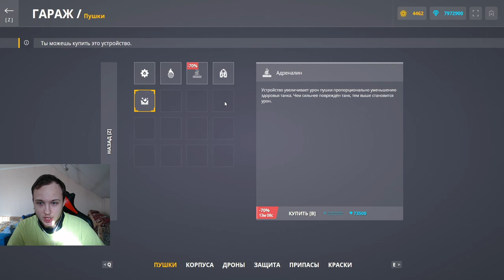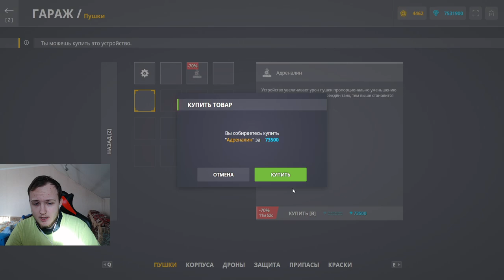СКУПИЛ ВСЕ УСТРОЙСТВА НА 70% СКИДКАХ В ТАНКАХ ОНЛАЙН! НА ЧТО ХОЧУ ПОТРАТИТЬ 15 000 000 КРИСТАЛЛОВ?!